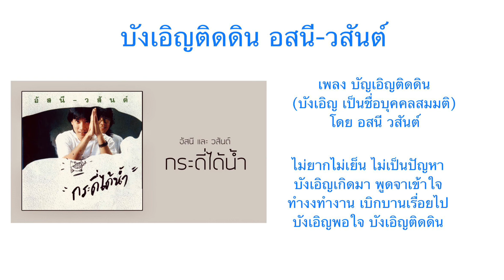บังเอิญติดดิน โดย อสนี-วสันต์ (Bangurn is down to earth by Asanee and Wasan)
Bangurn is a name of a fictitious person. Later he is married to Bangorn and they have a son name Yindee. All of them have a song written in their names by Asani and Wasun.

Playlist of OST from The Classic, My Sassy Girl, and Dae Jung Geum (Jewel in the Palace)

Enjoy!